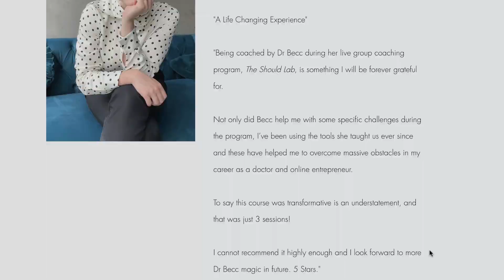Ep 24: DOCTORS, do you self-sabotage? [Am I doing it wrong? PODCAST for doctors by doctors]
PODCAST 🎧 of weekly real talk 💌 with Dr @kristeenbarker ​👩‍💻🩺🧪

It's time we shine light in dark places that we all experience as doctors. 📣

This episode will help you break the cycle.

In this episode, we talk about all you need to know about your self-sabotage.

The Nature of Self-Sabotage

Difficulty Identifying in the Moment: Self-sabotage is often hard to recognize as it happens, requiring hindsight or the help of others to see the patterns.Case Study: The 'Good' Doctor - our example of prioritizing patient care over studying was a form of self-avoidance. She created excuses to protect her sense of self-worth and avoid the risk of failure in her exams. Emotional Drivers: Self-sabotage isn't about deliberately harming yourself. It's about feeling good in the moment, even at the expense of long-term goals. It's choosing the emotionally comfortable option.

How Self-Sabotage Manifests

Motivational Triad: Humans are wired to seek what feels good, avoid pain, and conserve energy. This drives our choices. Study Avoidance: Procrastination cleaning, feeling incapable when studying, etc., are ways to avoid the discomfort of studying and potential negative thoughts about oneself. Self-Doubt Fuels the Behavior: Thoughts like "I'm not getting this" or "I should be further along" trigger challenging emotions (frustration, disappointment) that hinder learning and focus.

Counteracting Self-Sabotage

Self-Awareness is Key: Monitor your mind and recognize your emotional states. How do your thoughts make you feel as you approach the task you're trying to avoid? Choose Your Emotional State: Recognize that suboptimal emotional states can interfere with learning and performance. You can choose to study from a calmer, more focused perspective. Compassion vs. Condemnation: Your brain's self-critical thoughts may stem from a desire to protect you from potential failure and a blow to your identity. Understanding this allows for a more productive negotiation with your mind.

Benefits of Overcoming Self-Sabotage

Transform Failure: If you understand your self-sabotaging tendencies, failure becomes less destructive to your goals and identity. Even if you don't succeed initially, you did work hard, giving less power to self-doubt. Improve Your Experience: Studying and pursuing goals can be more pleasant and effective once you break self-sabotaging patterns. You can feel better while striving for what you want.

Additional Tips

Don't Confuse Tiredness with Self-Sabotage: Learn to distinguish between needing rest and self-sabotaging avoidance. The Power of a Clean Space: While you don't need a clean environment to study, it can influence your mindset. The key is not letting it become a means of procrastination.